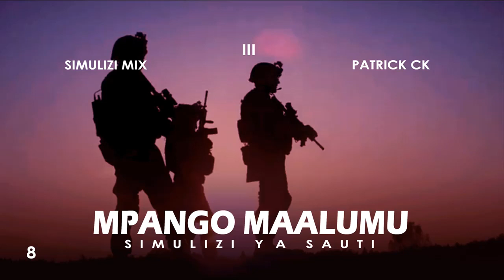MPANGO MAALUMU - 8/15 (Season III) SIMULIZI ZA UPELELEZI NA UJASUSI.